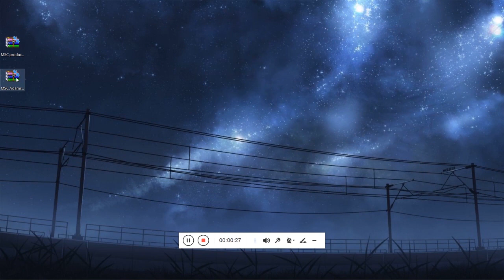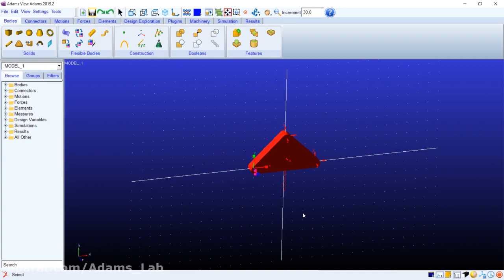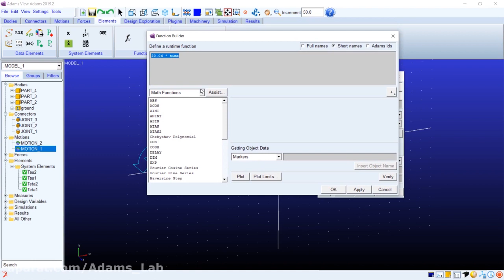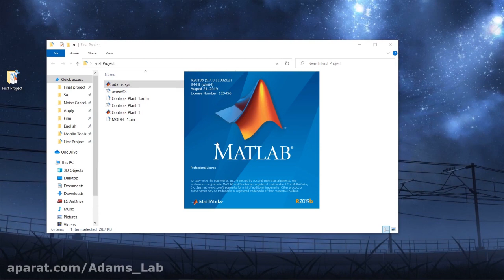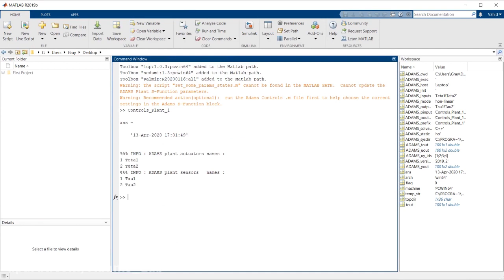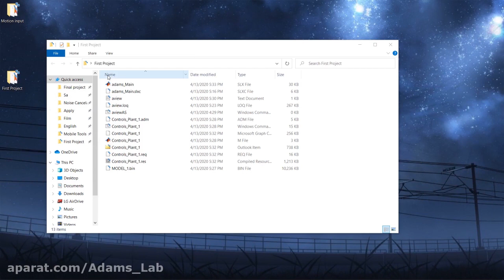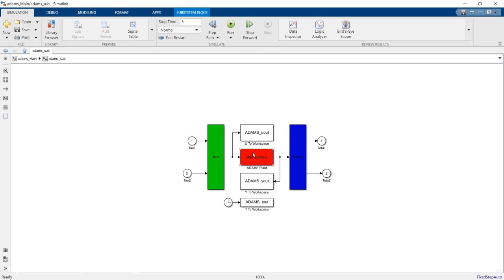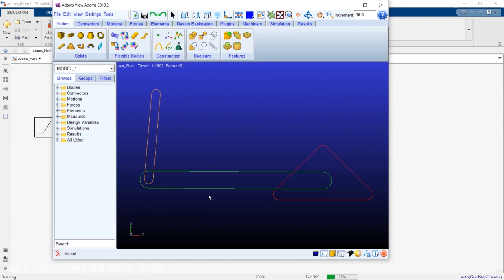Parallel Robots: Mechanics and Control (Teaching Assistant Class - Session 2, ADAMS Software)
جلسه‌ی دوم کلاس تدریس‌یاری درس ربات‌های موازی - آموزش نصب و کار با نرم‌افزار آدامز و ارتباط آن با متلب